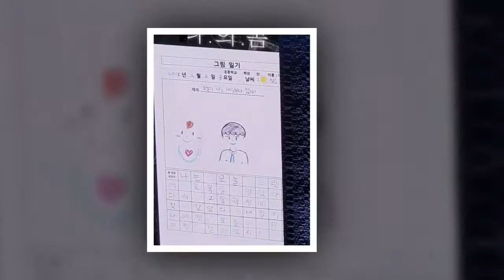ParkBogum Fan Meeting in Seoul [20180401]